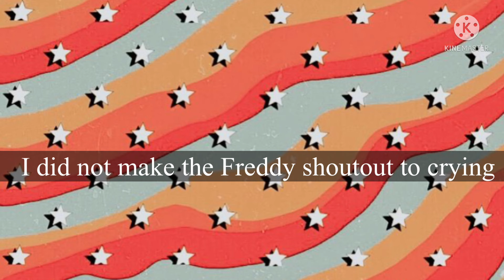!way to go superstar!